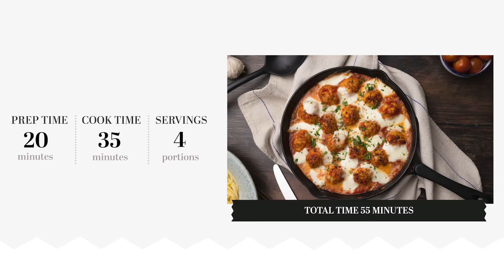Baked Turkey Meatball Recipe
If you’re looking to broaden your horizons beyond red meat but still want something delicious on top of your spaghetti, look no further than this recipe for baked turkey meatballs. The key component is a panade made of bread, milk, and spices that holds the meatball together and adds juiciness.